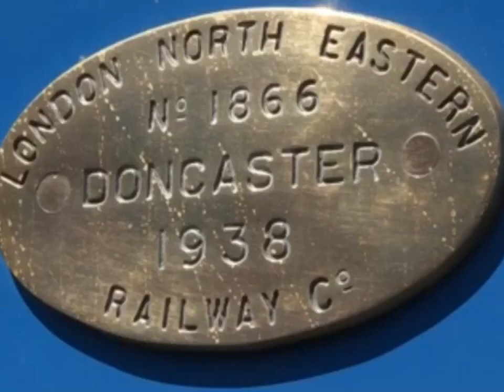L.N.E.R. #4464 “Bittern” - The Darkest Side of the Night